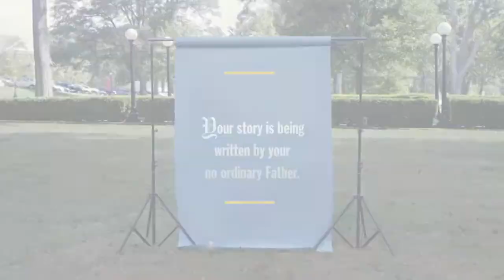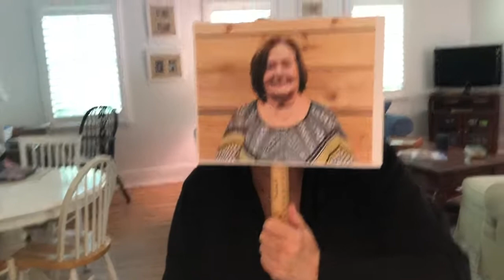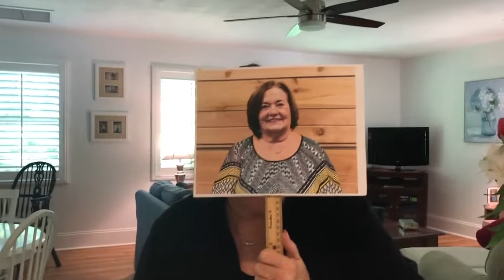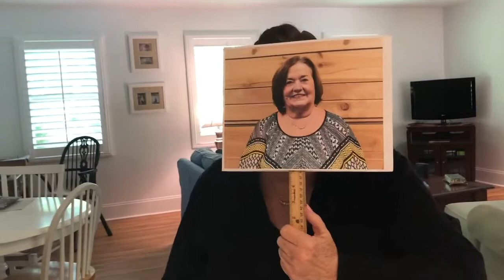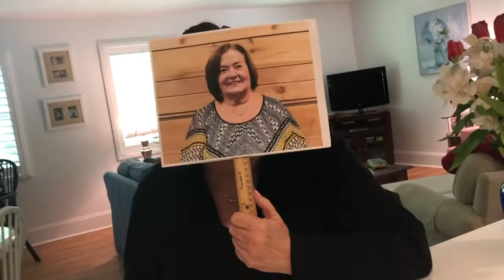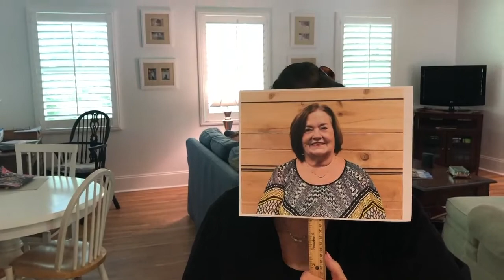Testify - Sandy @ Genesis Church